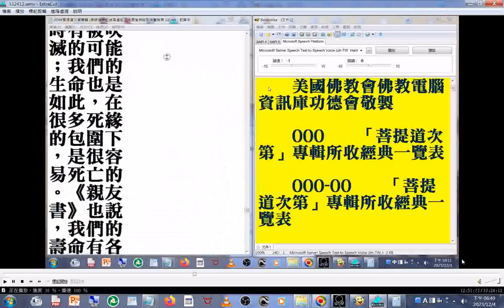南贍部洲 的情形 摘錄自 h02_009#菩提道次第專輯 美國佛教會電腦資訊庫功德會佛學辭典集成佛學十大專集 速讀訓練參考資源 20231204